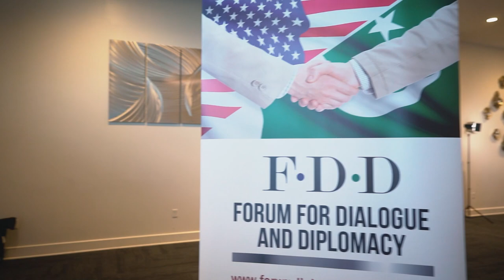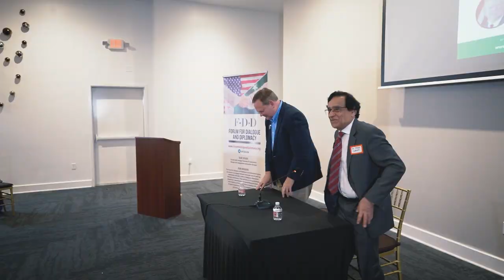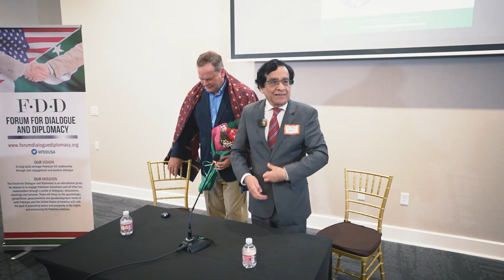FDD Forum with Stephen Payne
Lecture - Discussion - Dialogue with Stephen Payne on Oct 4, 2022 at Sugar Land, TX. The Vision of FDD is "To help build stronger Pakistan-US relationship through civic engagement and positive dialogue". . USA. Pakistan. Diplomacy thinktank houston sugarland USAID oic southasia centralasia #9/11